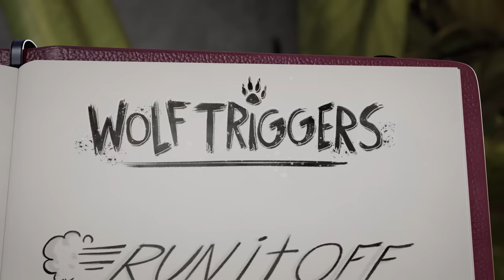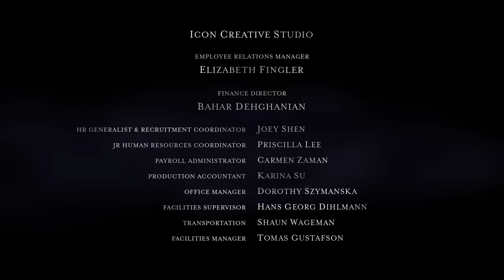Supernatural Academy | S01E05 | Trapped: Part 1 | Amazin' Adventures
A plan is devised after the pack suffers the consequences of their latest
escapade. Tensions run high when the truth behind the harmful prank is
revealed. Mischa is determined to access her inner Wolf, so Jessa comes up
with an idea to help.

Supernatural Academy | S01E05 | Trapped: Part 1